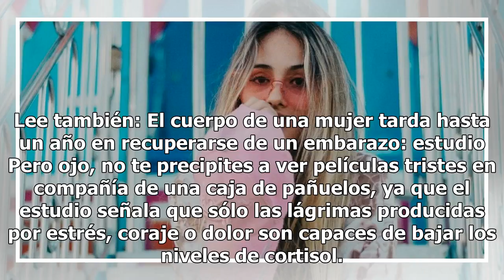¿Quieres bajar de peso? Llora, lo dice la ciencia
¿Quieres bajar de peso? Llora, lo dice la ciencia | Foto: Unsplash Llorar podría generar muchos beneficios para tu salud, según un estudio realizado en el St. Paul-Ramsey Medical Center, en Estados Unidos. Resulta que llorar con mucho sentimiento podría ayudarte a deshacerte de algunos kilitos, grac...